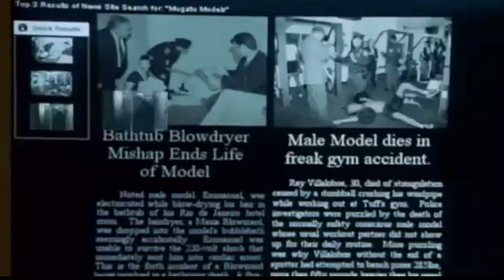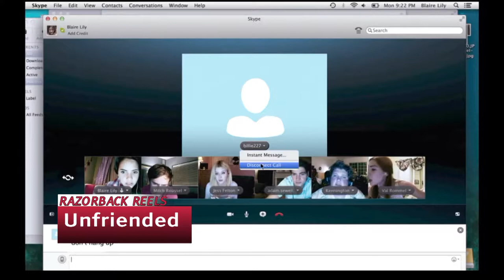Razorback Reels 3.18.15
Host: Jordan Peden
Panel: Clarissa Bustamanter, Michael Howell, Kristen Bahls
Producer: Tia Frazier
Assistant Producer: Kinsey Williams